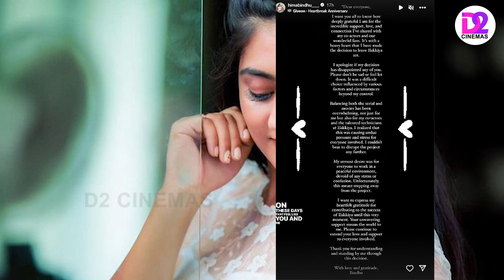Ilakkiya Serial-லில் இருந்து வெளியேறியது ஏன்?- ஓபனாக கூறிய நடிகை ஹிமா பிந்து | Hima Bindu Speech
இலக்கியா சீரியலில் இருந்து வெளியேறியது ஏன்?- ஓபனாக கூறிய நடிகை ஹிமா பிந்து | Hima Bindu About Ilakkiya serial Quitting